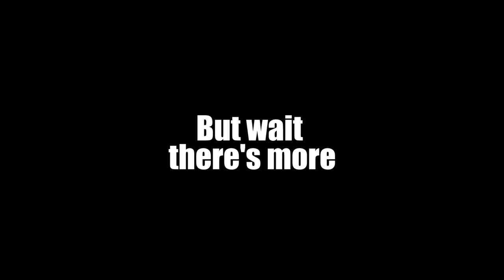America's Game - Missing Rings - 1968 Baltimore Colts - Earl Morrall - Mike Curtis - Jimmy Orr